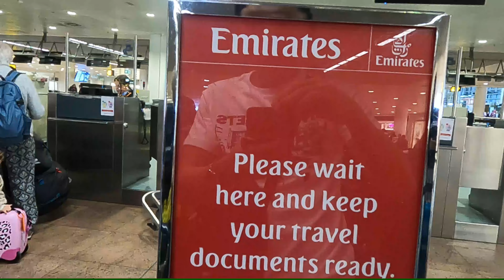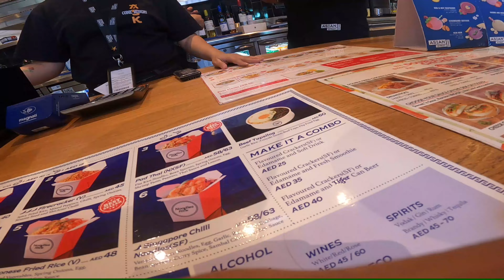SIGN - OFF IN BELGIUM | Seaman Vlog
I'm back guys, for a while because I'm very busy with other business.
The Best Day of being a Seaman for 8 months onboard a ship.

Travel Videos:    • Travel Videos by Declan DP
Official Music Videos:    • Official Music Videos by Declan DP

#219 Glorious (Official)
Title - Glorious
Artist - Ikson

EQUIPMENTS USED :
Gopro Hero 9
Acer travelmate p24 core i5
DJI MAvic Air 2
Telesin Batteries